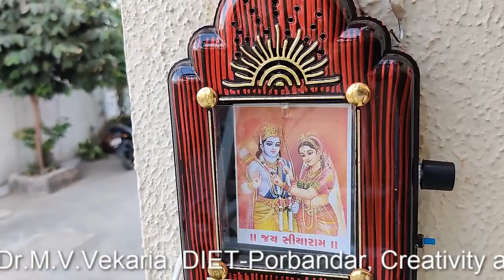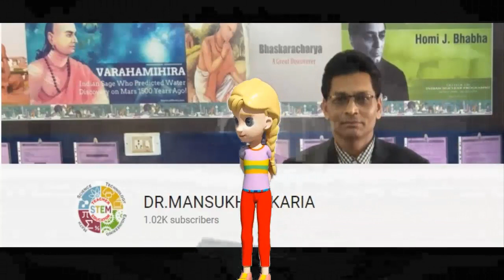Musical Water fountain at home garden. self creativity and fun with knowledge. by : Dr.M.V.Vekaria